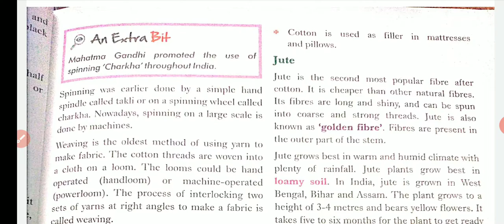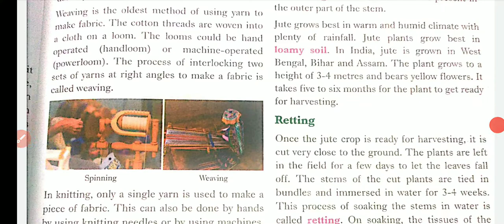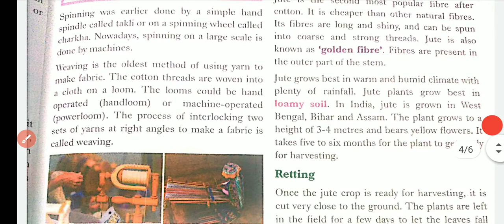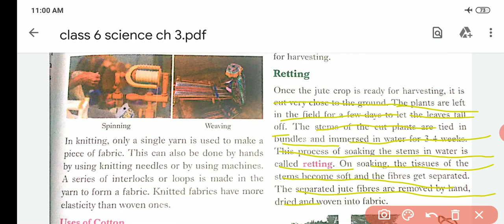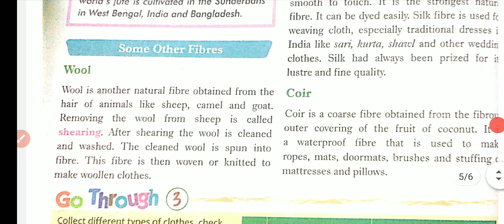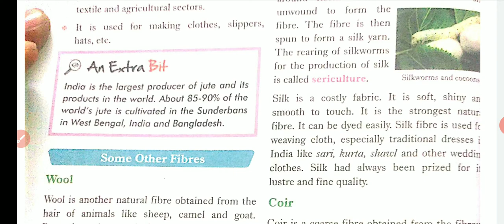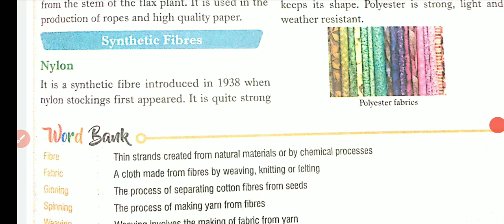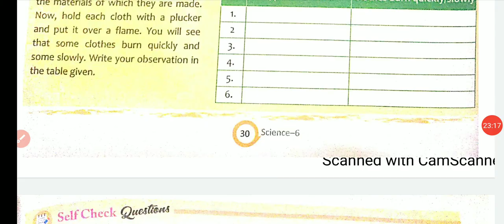Class 6 science chapter 3 part 2 Fibres to Fabric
Fibres to Fabric